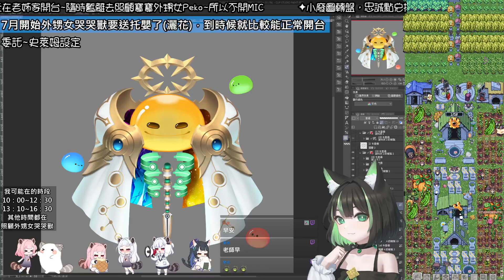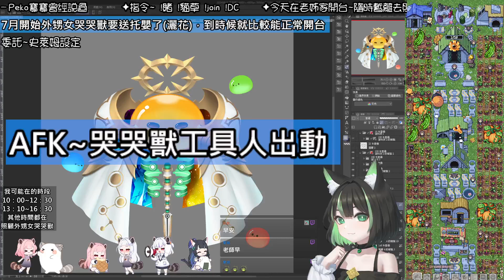Hamad Said 20